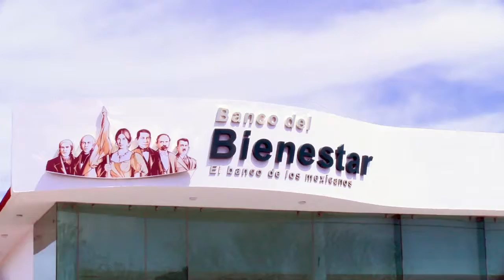Construyen Banco del Bienestar